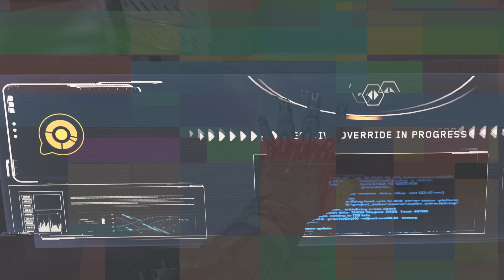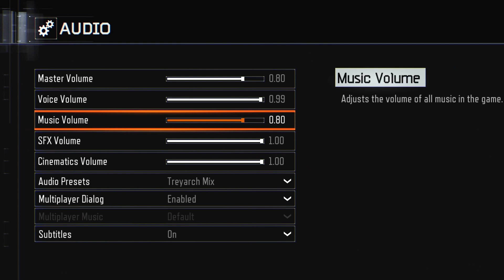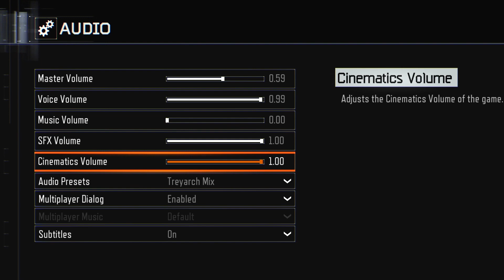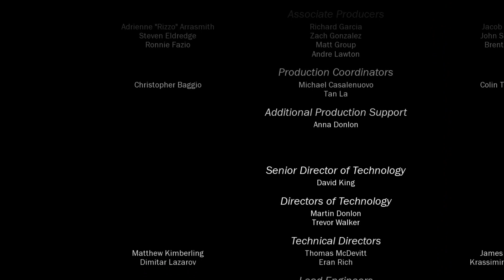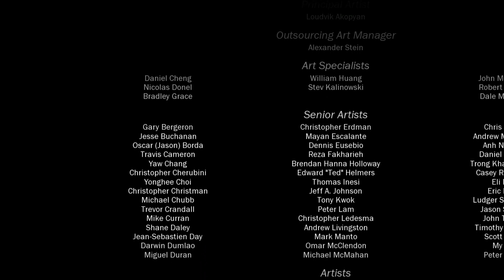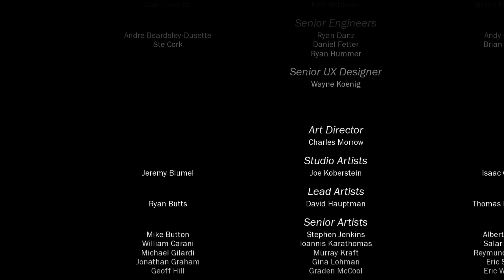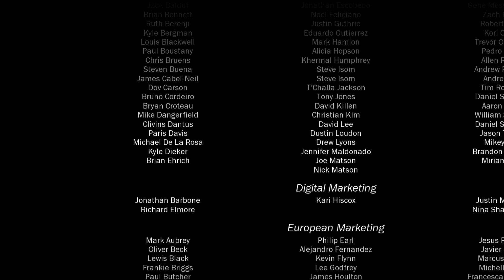Let's Play Black Ops 3 Part 7 THE FINAL BATTLE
A lot of plot twists in this one.